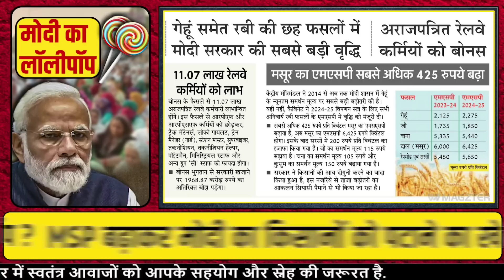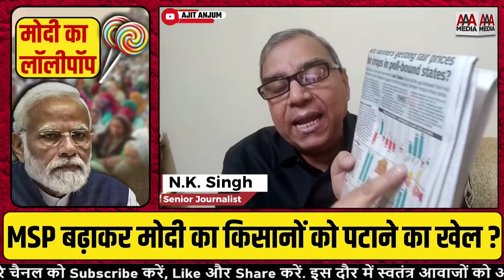हार के डर से PM Modi का नया झाँसा ? चुनावी लॉलीपॉप देकर पटाने की तैयारी ?